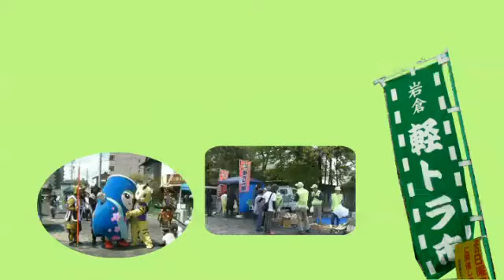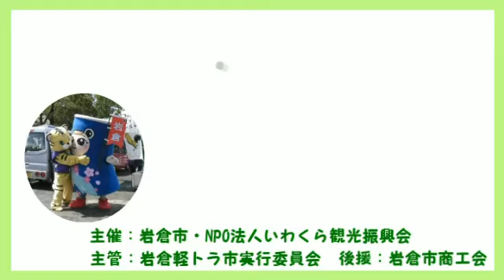岩倉軽トラ市201304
岩倉市の市民活動団体「NPO法人いわくら観光振興会」が開催する「岩倉軽トラ市」の報告です。